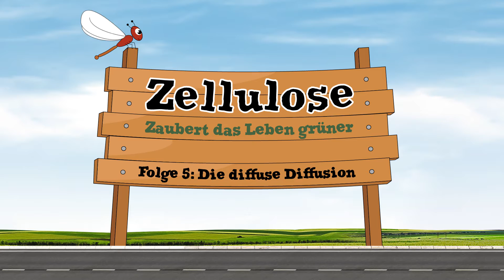05 ISOCELL Von Natur aus feuchtigkeitsregulierend